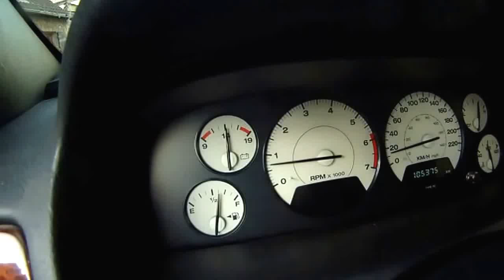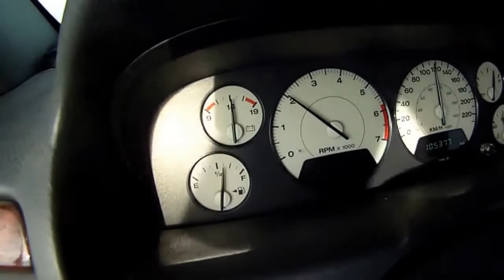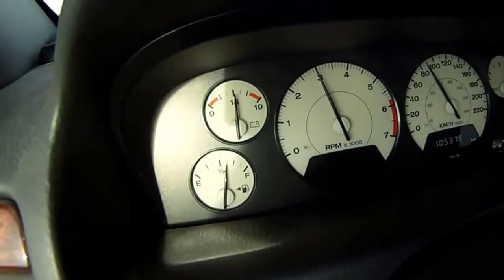Exhaust Sound Jeep Grand Cherokee Wj 4.7 HO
stock jeep grand cherokee  wj 4,7l HO exhaust sound from inside and gauges